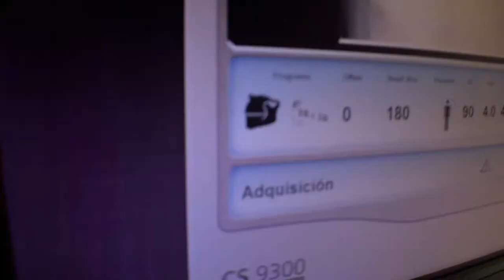A Patient's Journey at Sani Dental Group - Dentist in Los Algodones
We care about our patients starting from the moment they contact us, and once they arrive to our clinics we like to make sure we're giving them the best service in Molar City, so they can go back home with the smile they always dreamed of.

Sani Dental Group is the #1 Dental Clinic in Los Algodones, but what makes us the best?
Our patients kindly described us with only one word. Are you ready to hear what they say?

We invite you to take a sneak peek at a day at Sani Dental Group. There´s happy patients and bright smiles everywhere!

Grab your phone and give us a call, our team of patient coordinators are ready to help you set up your next appointment or solve your doubts.